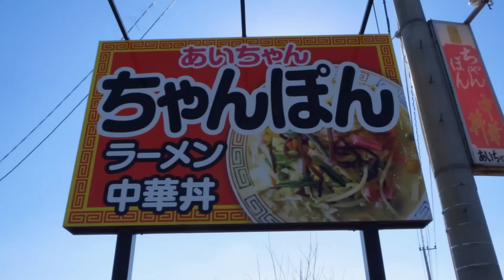原付二種ゴリラで行く佐賀らーめんツーリング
88ccゴリラで2015年初ツーリングに出掛けてきました^^